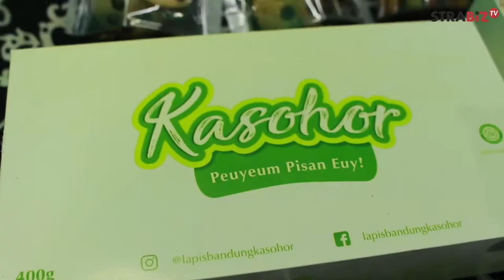Pembagian Tugas Bersama Partner Bisnis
STRABIZ TV : NGABALA bersama Kang Deden, Agus & Risna